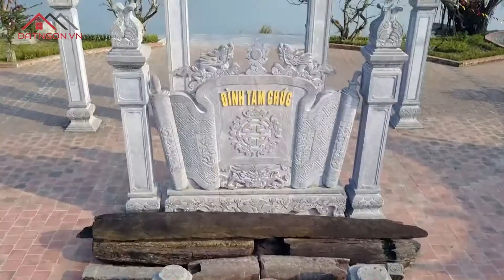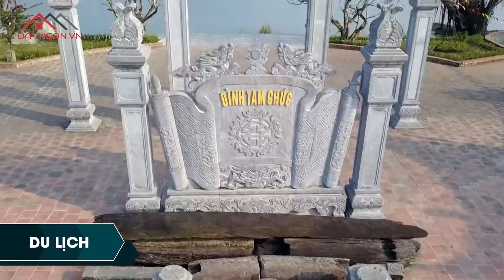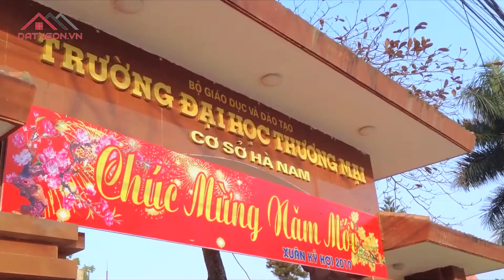[CƠ HỘI ĐẦU TƯ] HÀ NAM - ĐỊA LÝ - KINH TẾ - QUY HOẠCH CHUNG - THỊ TRƯỜNG BẤT ĐỘNG SẢN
Theo phân tích của các chuyên gia BĐS, Hà Nam là tỉnh đang phát triển nhanh, có tiềm năng sinh lời từ bất động sản.

Tỉnh Hà Nam đã thu hút rất nhiều nhà đầu tư lớn, trong đó có TNR Group, Kosy Group, CEO group... Hàng loạt dự án BĐS được triển khai trên địa bàn, giá BĐS từ khu vực nội thành đến ngoại thành lần lượt tăng. trong vòng 2 năm trở lại đây, giá đất trung bình tăng từ 70-100%. Những khu vực nên quan tâm chuyên sâu để đầu tư đó là, Duy Tiên, Kim Bảng, Phủ Lý, Lý Nhân.